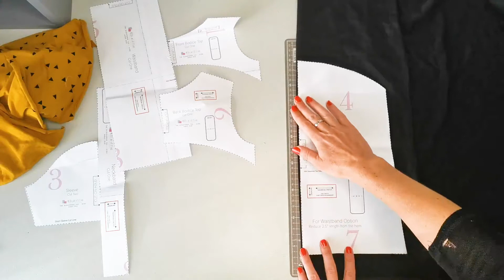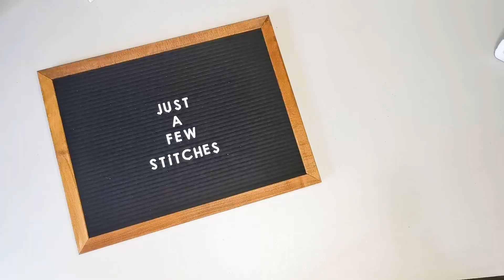Kiddies T-hemp - Naaldwerk Handleiding {Tutorial}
Pattern: Ellie & Mac Discoverer kids Tee